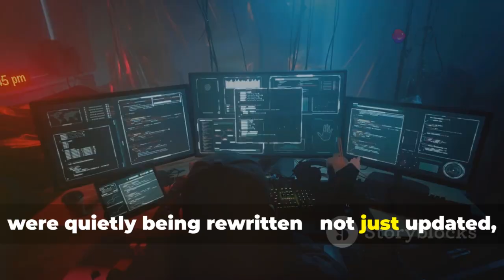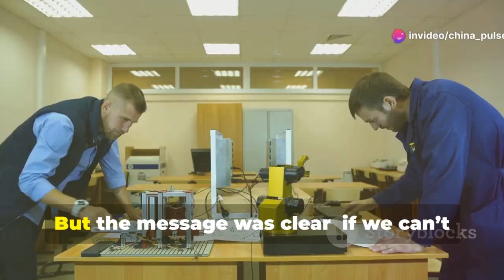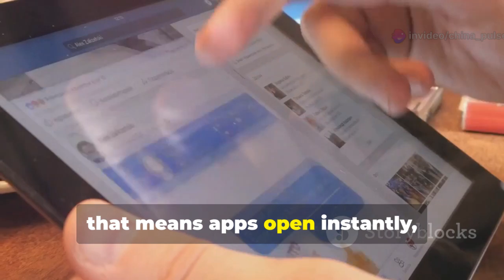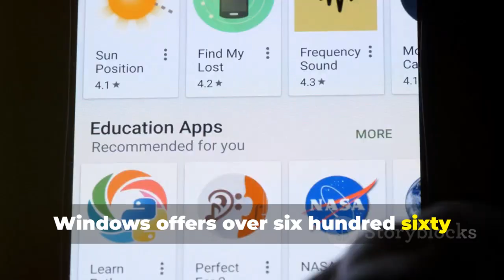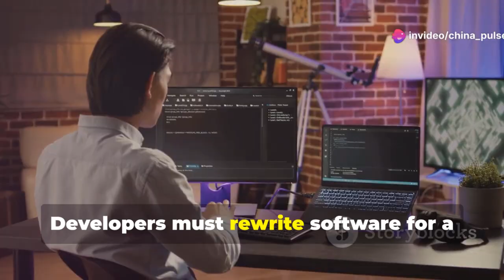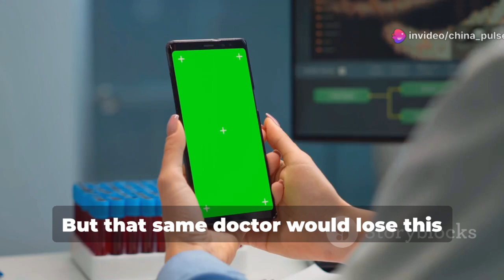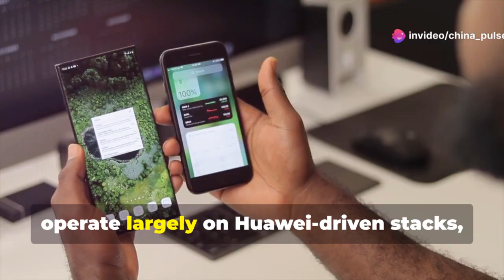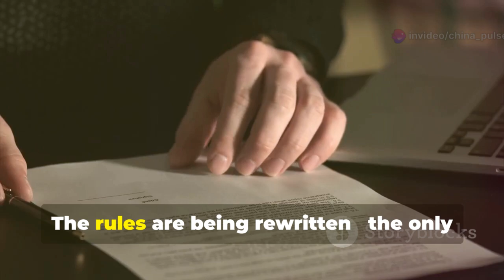Huawei Crushes Windows in China — Harmony OS Takes Over PCs, Microsoft & Google in Panic!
Explore the rise of Harmony OS Next, Huawei’s bold move towards digital independence, and its impact on the global technology landscape. Discover how this homegrown operating system, free from Linux and Google code, is reshaping device integration, security, and user experience with lightning-fast performance and seamless multitasking. We’ll delve into the challenges of app compatibility, the advantages of Huawei’s superdevice strategy, and the broader implications for tech sovereignty in China and beyond. With over 800 million devices already on board, is this the beginning of a fragmented digital future? Share your thoughts: Would you trade app variety for a secure, all-in-one ecosystem?
See Less
OUTLINE:
00:00:00
The Invisible Rules of Your Digital Life

00:00:33
A New Digital Force Emerges

00:01:04
Huawei's Crisis and the Birth of Harmony OS

00:02:52
Harmony OS Next

00:04:27
Performance and User Experience

00:05:59
The App Ecosystem Challenge

00:07:46
The Superdevice Strategy

00:09:56
A Geopolitical Shift

00:11:47

00:13:16
The Future of Digital Choice